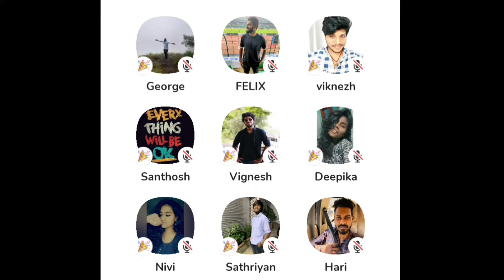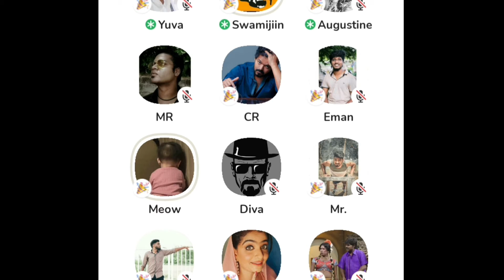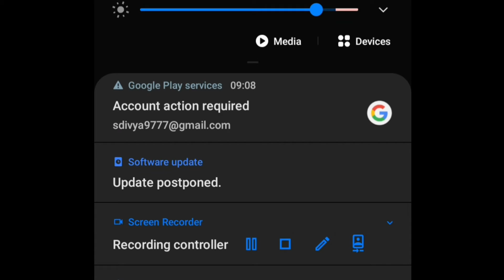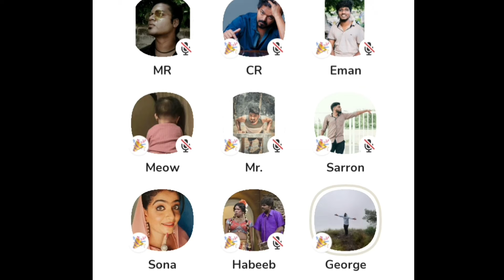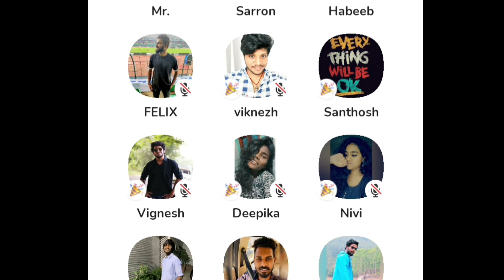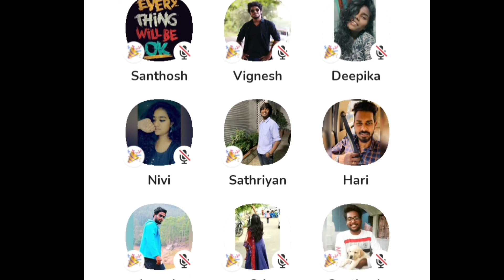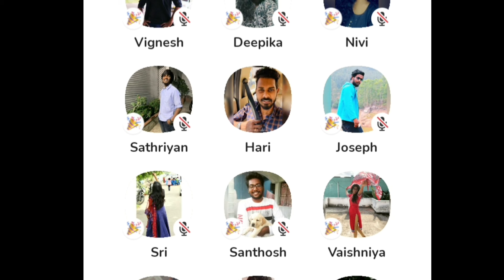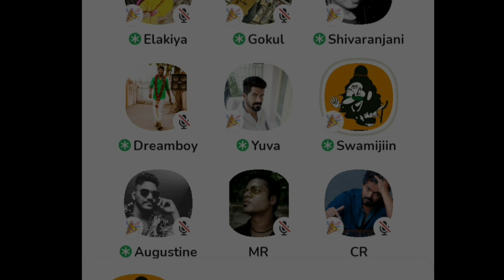நித்தியானந்தா club house-ல்|அடேய் இங்கேயும் வந்துடியா|Swamiji nithyanm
Hope u guys really like this vdo and having fun. keep support and travel with Us..Thanks for supporting
SuBscribeTravelFex for More Updates...